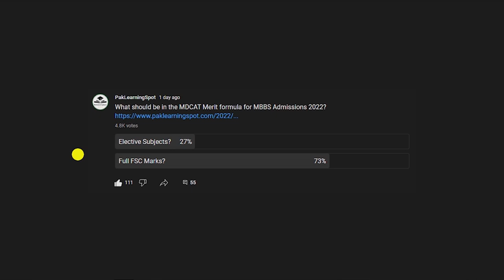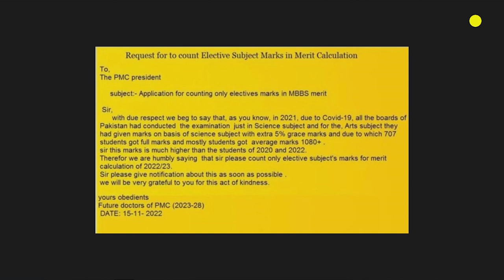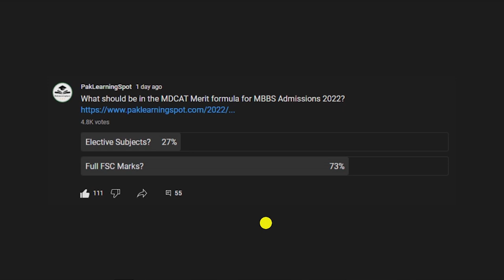MDCAT Merit Formula 2022 FSC Full Marks or Electives Marks Counts? PMC Latest News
JazakAllah ❤️
PakLearningSpot